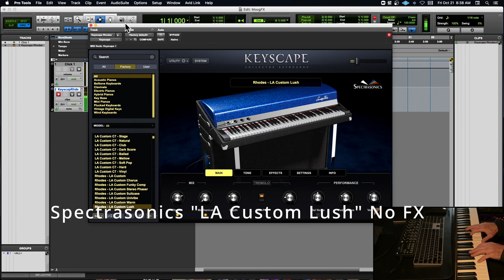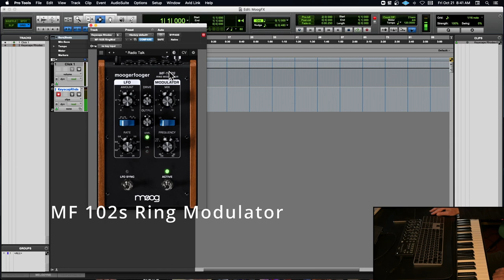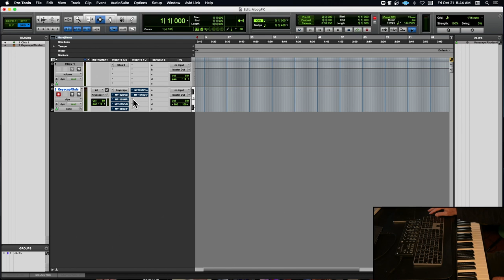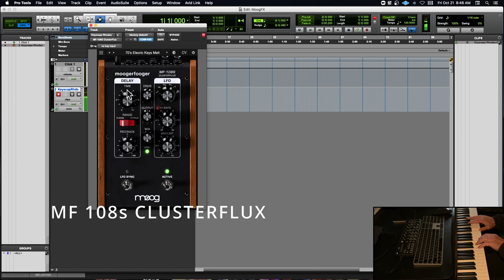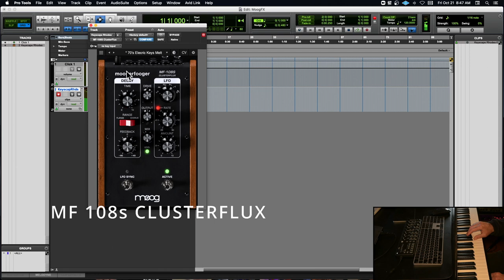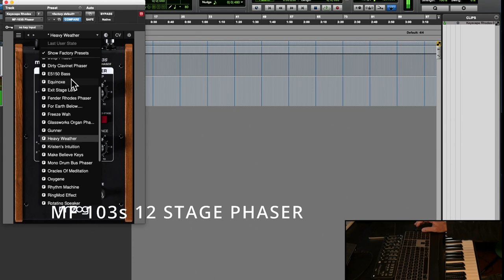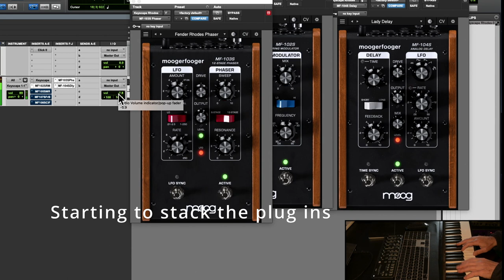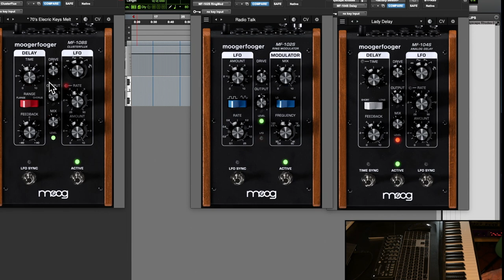Moogerfooger Plug Ins-First Look!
Great recreations of these very popular pedals.
Chapters:
00:00 Intro Talk
01:00 Keyscape Rhodes-No FX
01:18 MF 102s Ring Modulator
03:49 MF 105s MuRF
06:36 MF 107s FREQBOX
08:28 MF 108S CLUSTERFLUX
11:07 MF 103S 12 STAGE PHASER
13:07 MF104S ANALOG DELAY
14:18 STACKING PLUG INS!

Please consider supporting the channel by purchasing some of my music:
Apple: